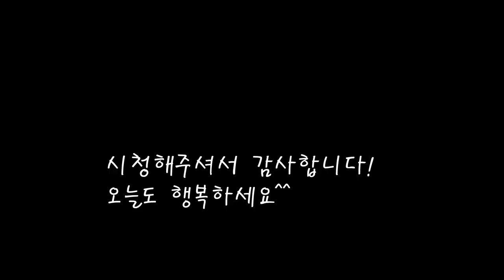봄동과 싸먹는 봄나물 달래장 간편 레시피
향긋한 달래를 넣고 만드는 다용도 달래장.
김에도 싸먹고 봄동과 쌈으로 먹으니 정말 밥맛나네요.
[달래장]

*재료
달래 80g
봄동 1포기
청양고추 1개
진간장 70cc
고추장 1/2스푼
매실청 60cc
다진마늘 1/2스푼
깨 2스푼

*만드는 법
1.달래를 다듬고 깨끗히 씻어준다.
2.먹기좋은 길이로 썰고 청양고추도 썰어준다.
3.고추장에 진간장을 넣고 매실청도 넣어준다.
4.다진마늘과 고추가루,참기름과 깨를 넣고 잘 섞어주면 양념장 완성.
5.달래와 청양고추에 양념장을 부어 잘 섞어주면 달래장이 완성된다.